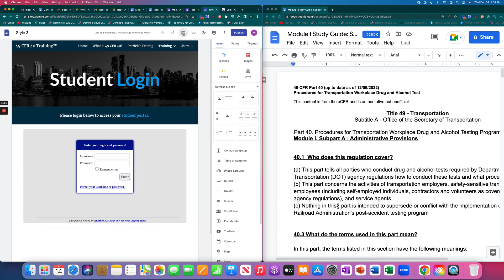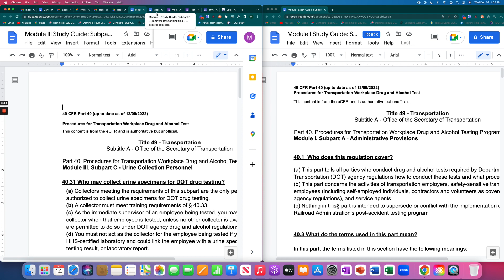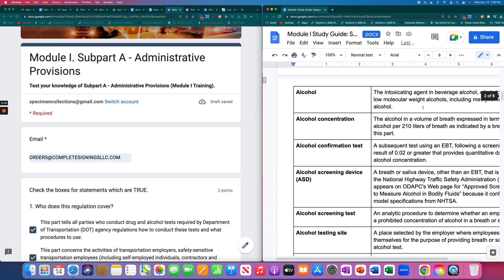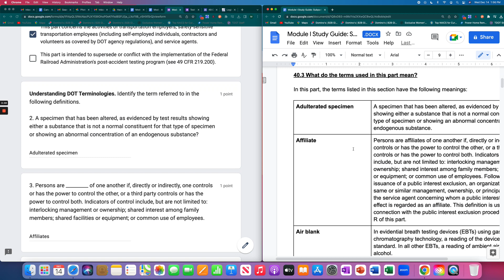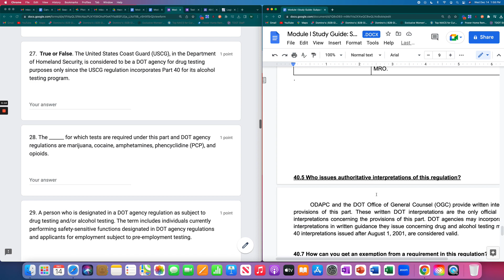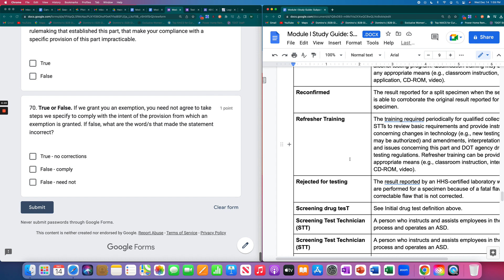Drug Testing Training Website: Quiz Takers Needed